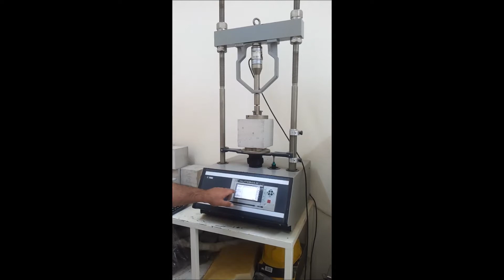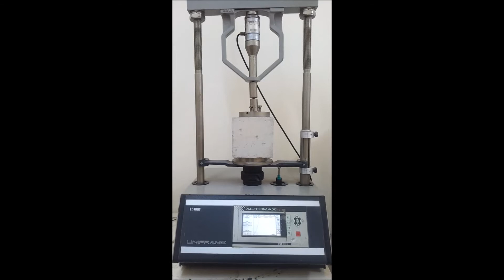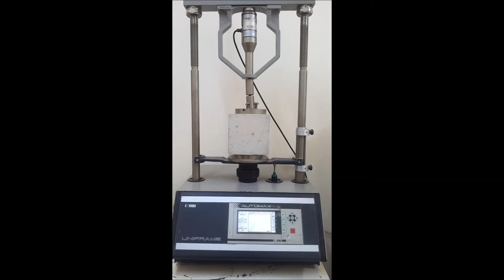Ελαφρομπετόν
Πιο σύγχρονη τεχνολογια Καλύτερη εξυπηρέτηση.

Για χρόνια τώρα συμμεριζόμαστε τις ευθύνες και τις αγωνίες των πελατών μας, γιατί η δουλειά τους είναι και δική μας δουλειά.

Γι’αυτό έχουμε βάλει ως στόχο την εξυπηρέτηση του πελάτη εκεί που τον νοιάζει περισσότερο:
στη συνέπεια, στην εκτέλεση της εργασίας που μας ανάθεσε, στην εγγυημένη ποιότητα, στο προσιτό κόστος.

Μαζί μας ο πελάτης βγαίνει πάντα κερδισμένος.